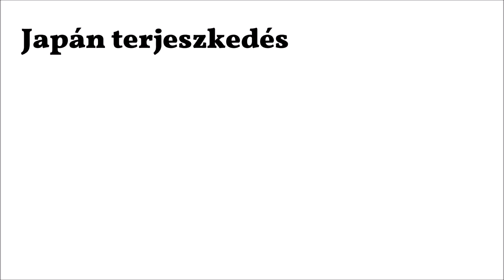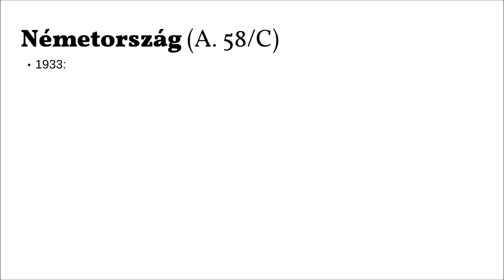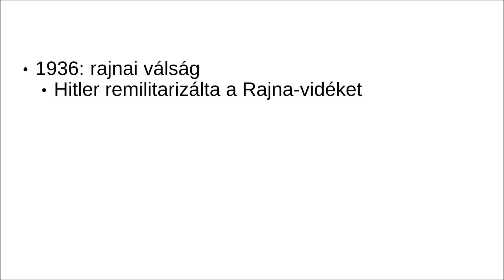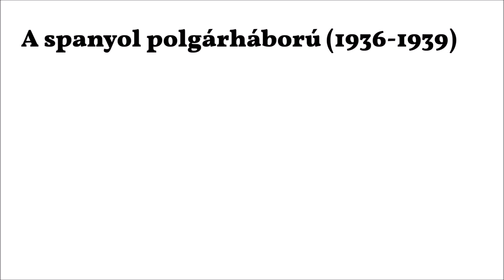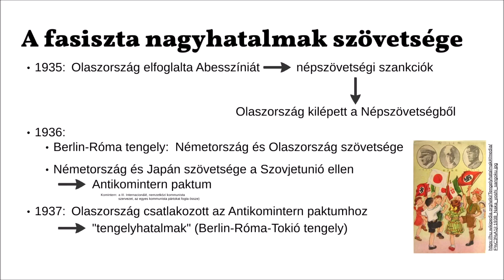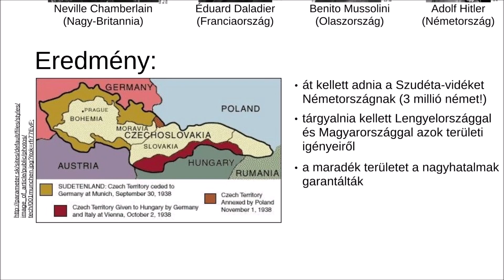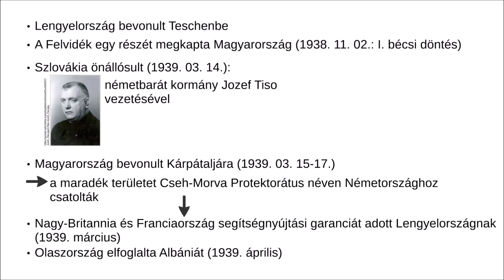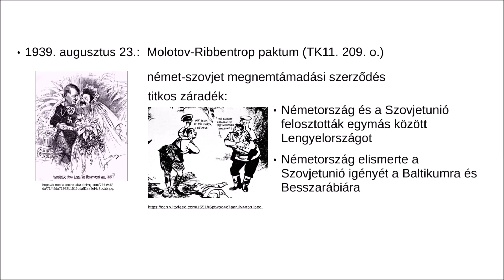A II. világháború előzményei | A II. világháború és kora #01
A II. világháború előzményei
Száray Miklós: Történelem 11. Oktatási Hivatal. 2022.

A videó fejezetei:
0:00 - Bevezetés
0:10 - Japán terjeszkedés
1:23 - Németellenes együttműködés
02:02 - Németország
6:54 - A spanyol polgárháború
8:05 - A Berlin-Róma-Tokió tengely létrejötte
9:24 - Anschluss
10:15 - A müncheni egyezmény és következményei
15:14 - A Molotov-Ribbentrop paktum
16:50 - Elköszönés